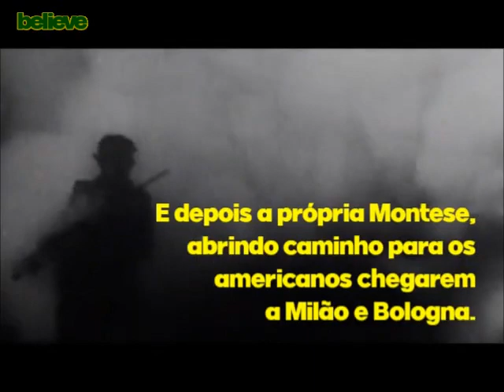Brazil in Second World War - Spring Offensive 1945